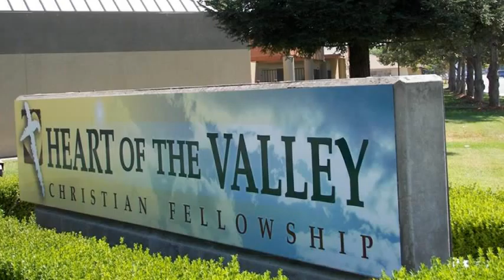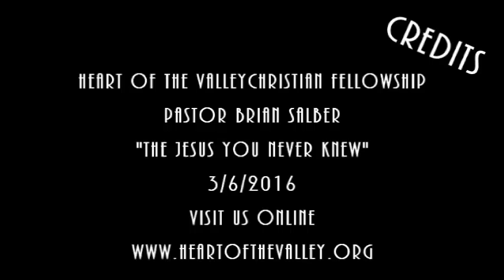3-6-2016 The Jesus You Never Knew